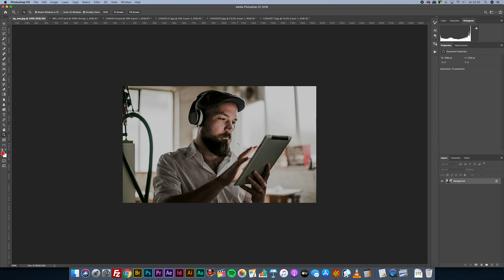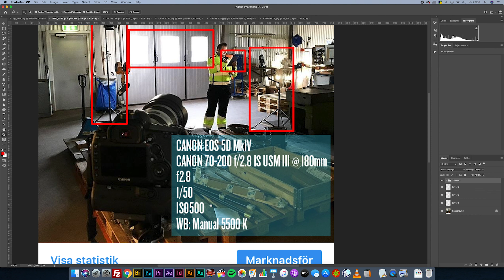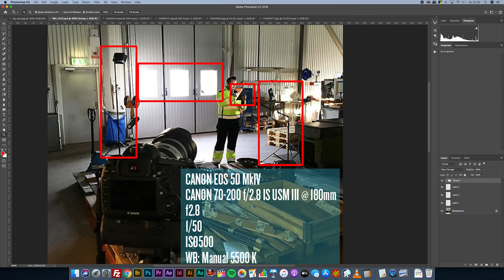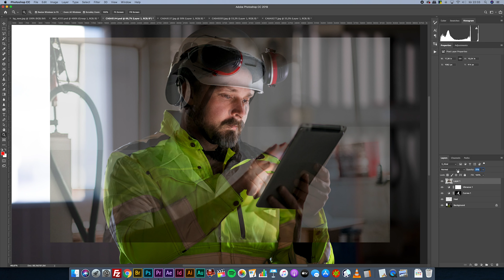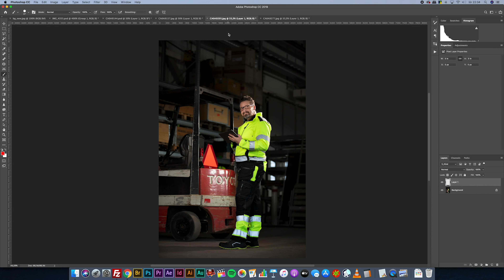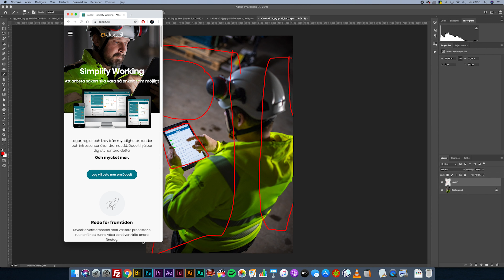Ljussättning med LED-ljus istället för blixtar | FOTOGRAF MARKUS P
I den här videon berättar jag om ett jobb där jag för första (och enda) gången använde LED-paneler som ljussättning istället för blixtar. Normalt sett är LED-ljus något man använder för ljussättning till film. Men i det här fallet lämpade sig LED-paneler väldigt bra för bilderna vi skulle ta eftersom ljus från fönster och en iPad behövde balanseras tillsammans med ljussättningen som jag la till.